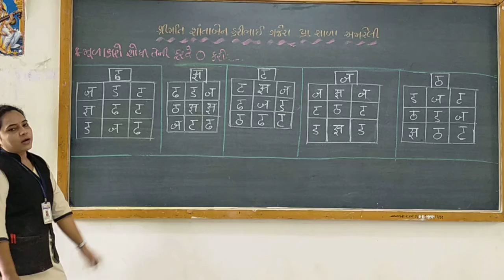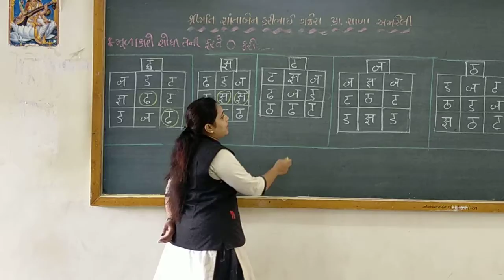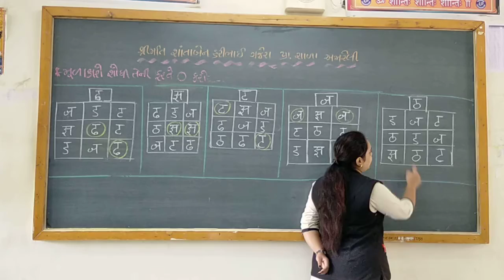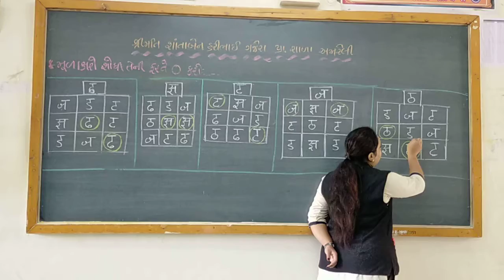Activity 1 to 5 (GM)